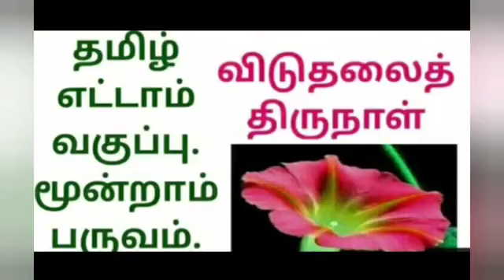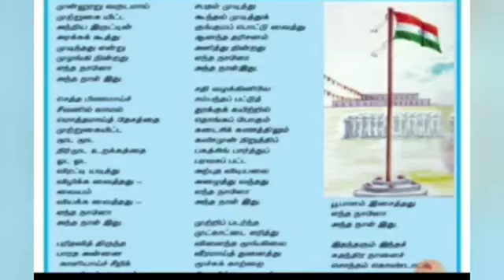IDEAL & ADHARSH GRADE VIII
CLASS                    :8
SUBJECT               :Tamil
TITLE                      :விடுதலை திருநாள்
SESSION                :4
VIDEO CREDITS    : sumathi
VERIFIED BY          :aparna